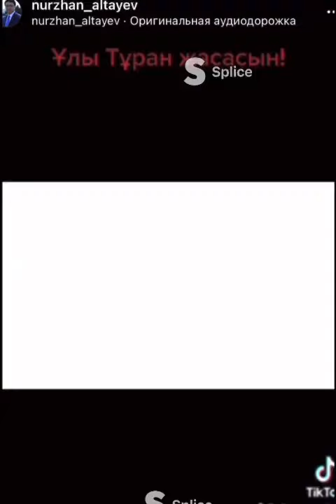Подлый политик Альтаев Нуржан